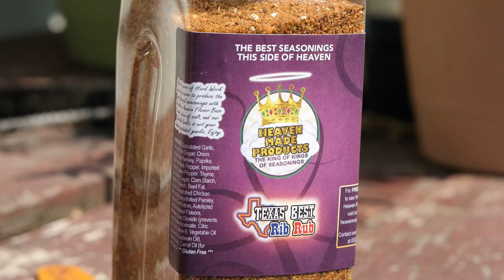Kamado Joe Pulled Pork | First cook on the Joe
Perfect pulled pork right in time for your labor day needs.  The Kamado Joe made easy work of cooking this pork shoulder overnight.  I smoked this pork shoulder for about 20 hours at 225 degrees Fahrenheit and it came out perfect.

Next week I will be off my Joe kick LOL.  Who wants to see some tailgating food??

Heavenmade Products has some really good rubs!  Check them out for sure!

Kamado Joe Classic

Tip Top Temp

Slow 'N Sear Plus

Slow 'N Sear

Pink Butchers Paper

My Weber Charcoal Grill

My New Weber Charcoal Grill

Weber Go Anywhere

Weber Smokey Joe

Masterbuilt Electric Smoker

Pit Barrel Cooker

Small Weber Chimney Starter